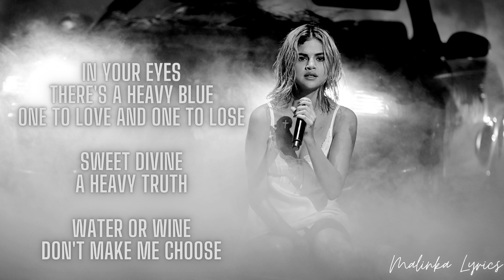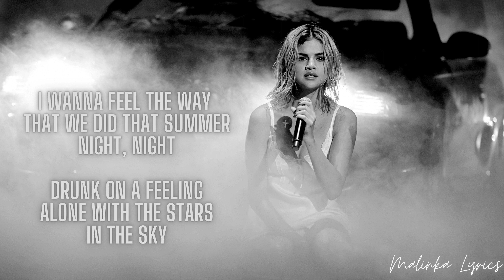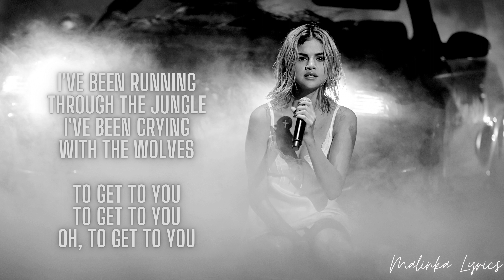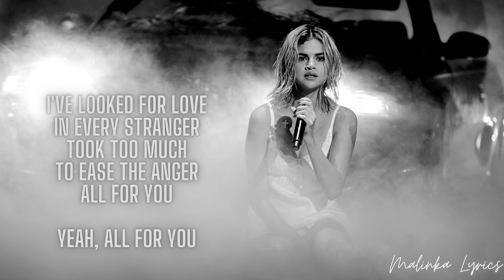Selena Gomez - Wolves [4k Lyrics]